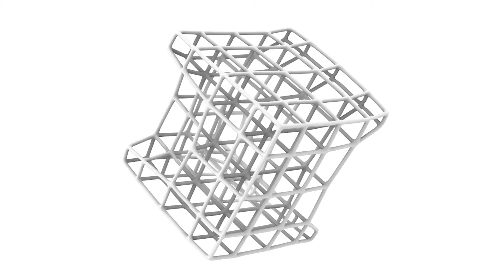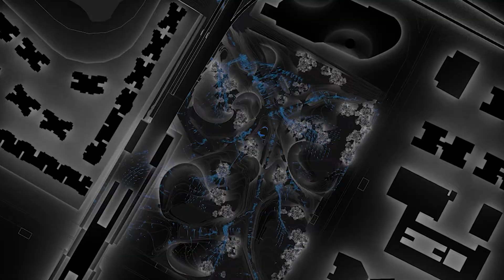Computational Imagination – Toni Kotnik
Professor Toni Kotnik combines mathematics and architecture to reform the traditional way of designing the built environment.